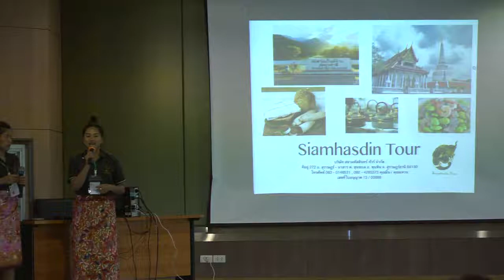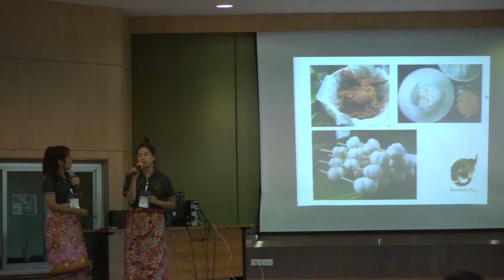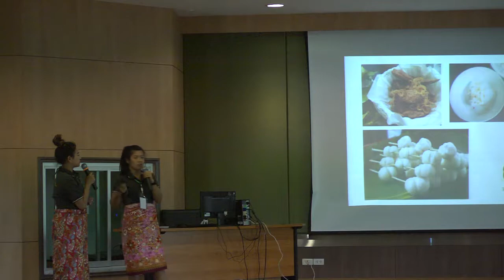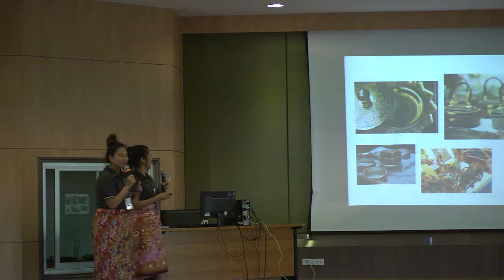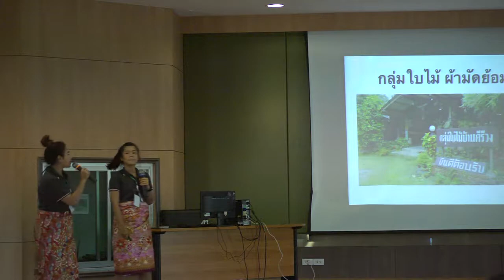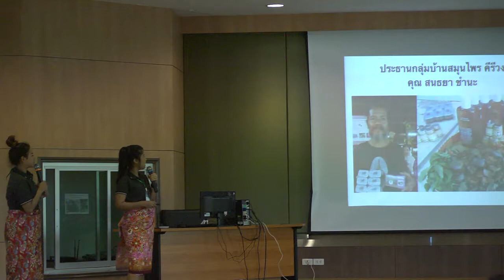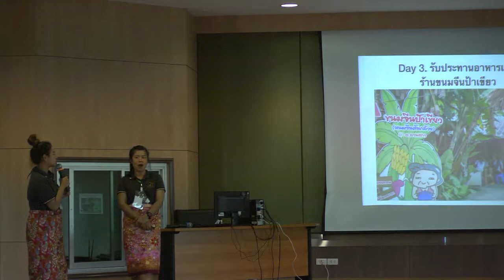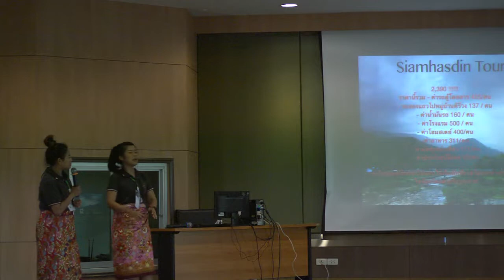การแข่งขันทักษะวิชาชีพทางการท่องเที่ยว ระดับอุดมศึกษา ห้อง L401 กลุ่มที่ 7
การแข่งขันทักษะวิชาชีพทางการท่องเที่ยว (ระดับอุดมศึกษา) วันที่ 23 กุมภาพันธ์ 2561 ณ ห้อง L401 ห้อง R 401 และห้อง R 301 อาคารเฉลิมพระเกียรติ 80 พรรษา มหาวิทยาลัยเทคโนโลยีราชมงคลกรุงเทพ